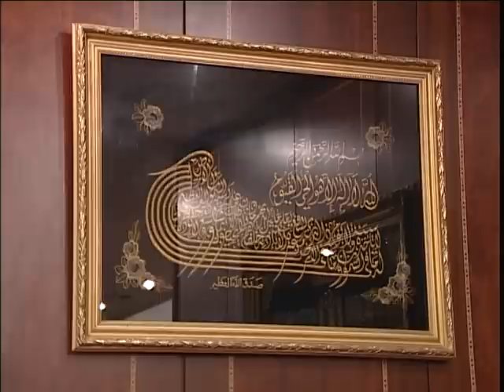Мурат Зязиков. Открытый разговор